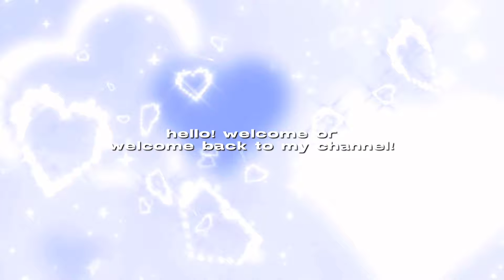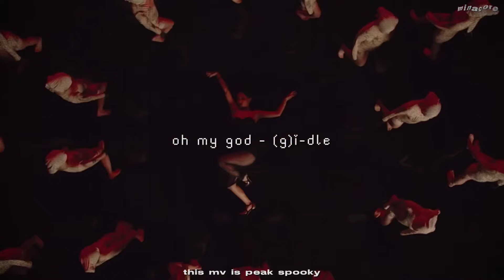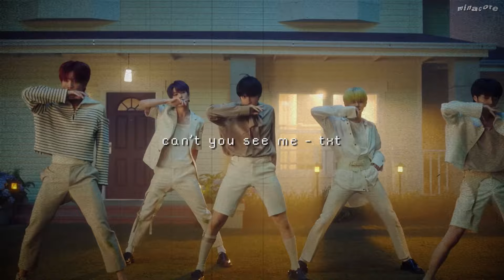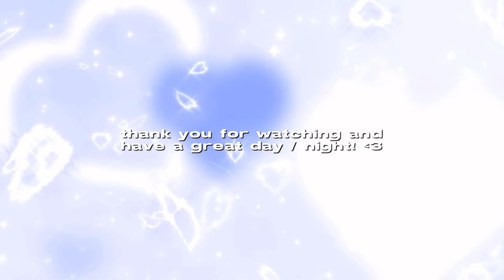spooky kpop songs for spooktober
★ | FAQ | ★
name - holly
age - 18
prns - she/her
editing software - vllo premium (videos) + phonto & picsart (thumbnails)

★ | SOCIALS | ★
(check my about me for more)